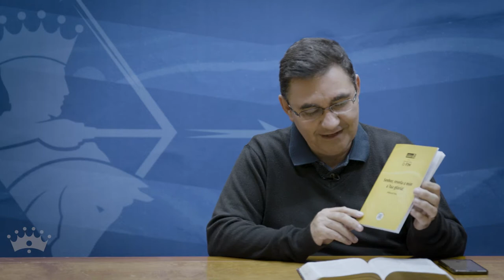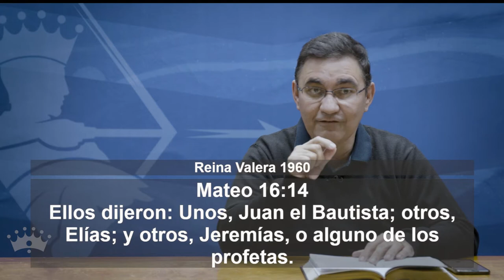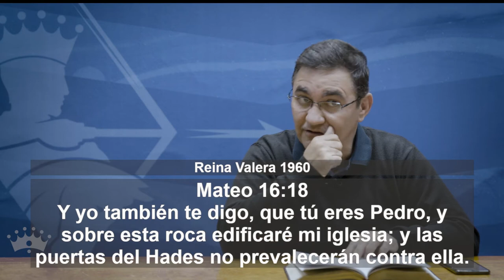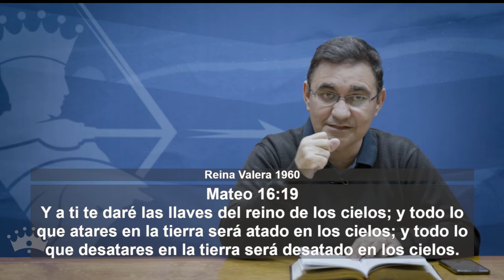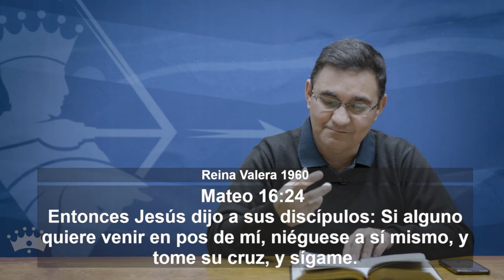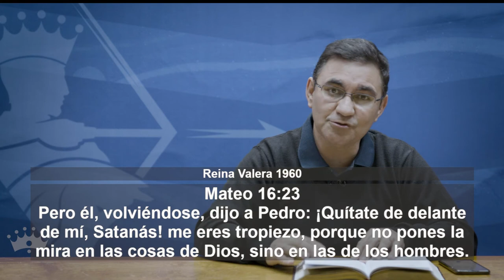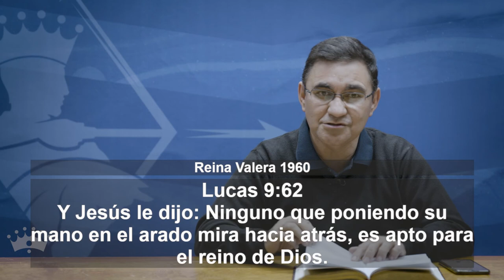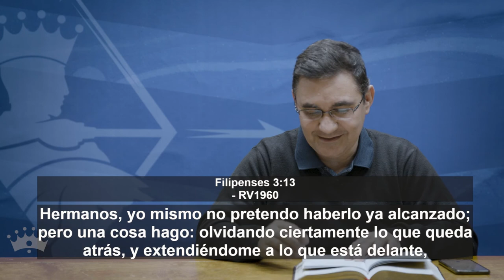Semana 02: Señor dame la visión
Entonces vendra el fin - Senor revelame tu gloria